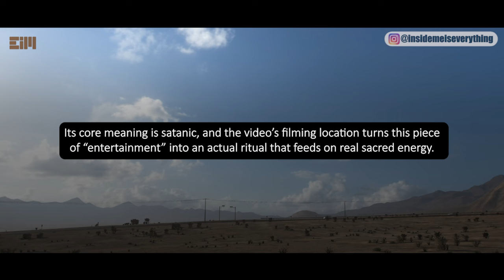THIS MADNESS IS NO LONGER FICTION... PREPARE YOURSELF!